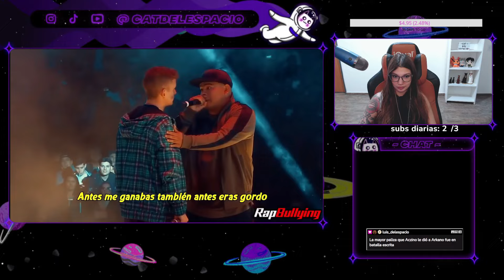LAS MAYORES VENGANZAS DE ACZINO // CATDELESPACIO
blon
reaccion
reaccion freestyle
mejores rimas
freestyle
rimas
batallas
mejores batallas
mexico
españa
fms
red bull batalla
modo dios
en su prime
minutos
mejores minutos
reaccion fms
flow
métricas
técnicas
blon reacciona
minutazos
respuestas
mejores respuestas
reacción batallas
aczino en su peak
aczino en su prime
aczino modo dios
minuto aczino
respuesta aczino
rima aczino
lo mejor de aczino
blon aczino
aczino batallas
aczino freestyle
aczino
venganzas de aczino
rap
flow
aczino chuty
chuty
skone
gazir
fms
minutazos
catdelespacio